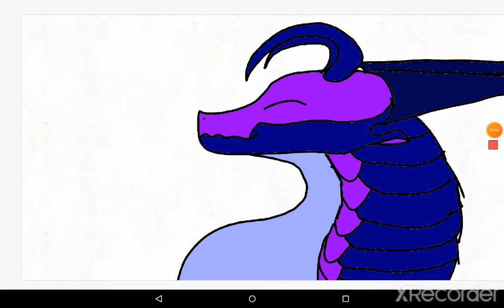map part 17 (Fireflys)